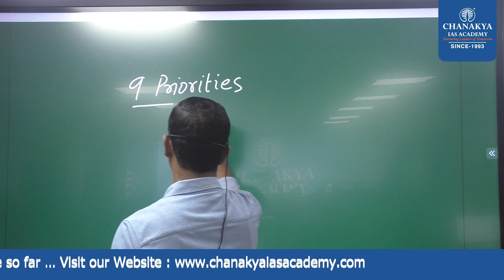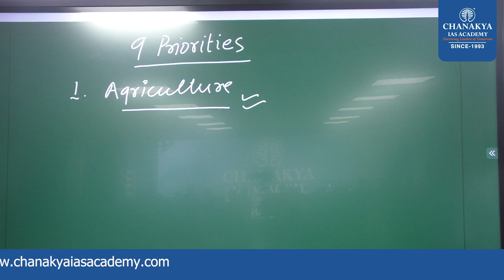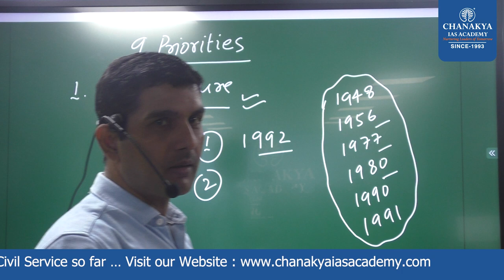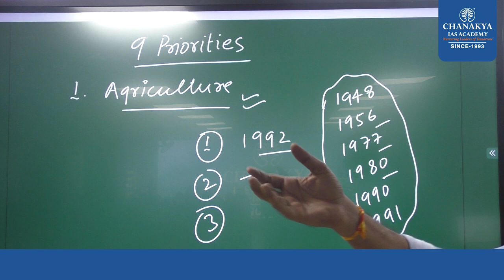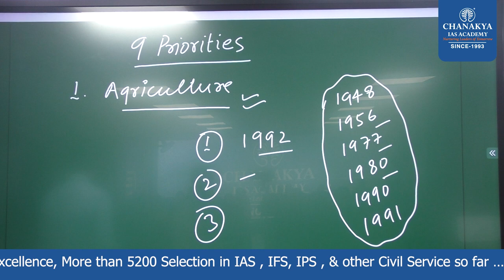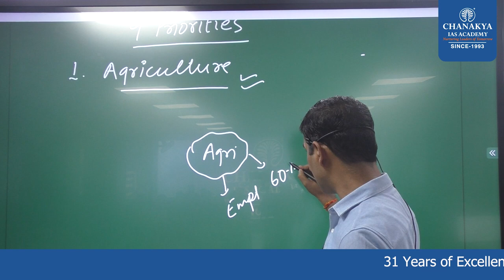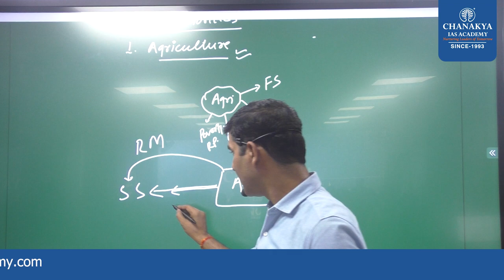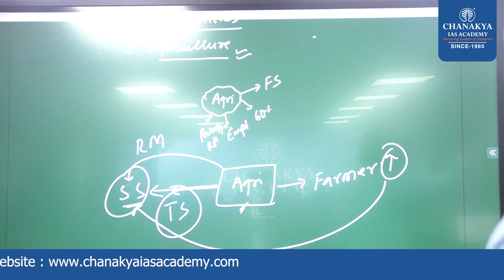Budget 2024-25 || Economics || Part 05